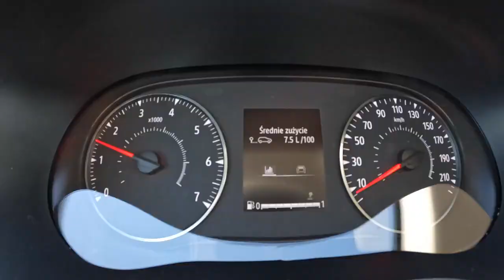2022 Dacia Sandero Stepway 0 100 POV Test Drive Joe Black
Car: Dacia Sandero III Stepway 1.0 TCe 90HP 2022

0:00 Intro
0:06 Walk-around and interior
1:00 Casual driving
2:50 Tunnel
3:25 City drive
5:40 Bumpy road
7:05 Highway
9:22 Acceleration
10:00 Engine view
10:14 Fuel Consumption

Engine: 1.0L Petrol (Gasolina) 3-cylinders
Displacement (cc): 999
Power: 67 kW/90 hp
Torque: 160 Nm
Transmission: 6-speed manual
Traction: FWD ( Front-Wheel Drive )

Acceleration (0–100 km/h): 12,0 s.

Fuel Tank Capacity: 50L
Total Range: 962 km
Weight: 1152 Kg
Cargo Space: 328 Liter
Model: 2022
Date of Production : 2022-
Base Price in Germany : 13.850 EUR

Driver: Joe Black
Video: GoPro Hero 11 Black / Sony a6300 + Sigma 16mm f1.4
Audio: Zoom H2n (recorder) & Roland CS-10EM (binaural microphones)
Edit: MacBook Pro / Final cut Pro X